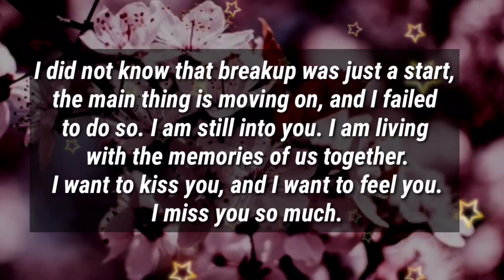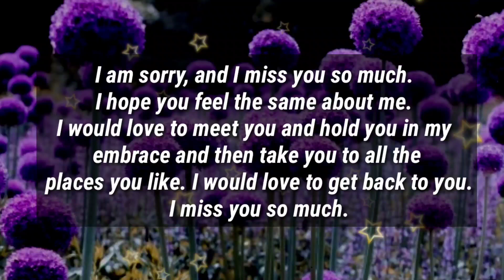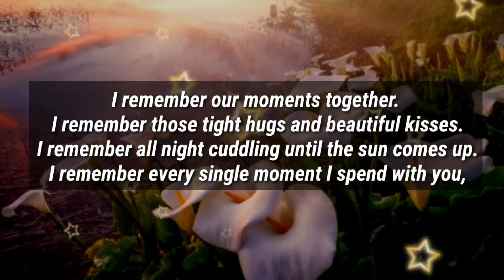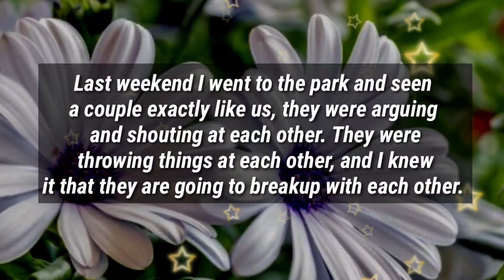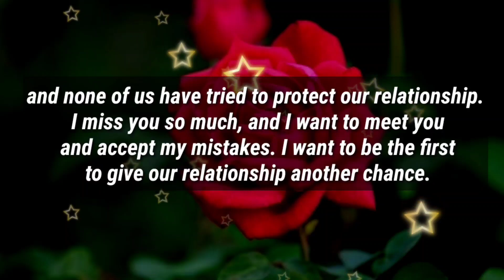We get over this temporary anger and get together like we were in the past.... ✨❤💌